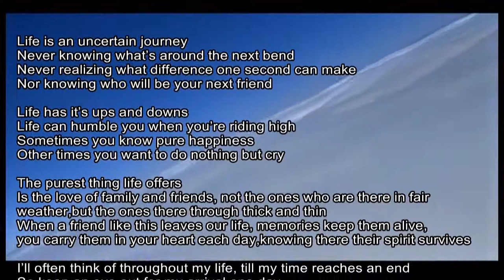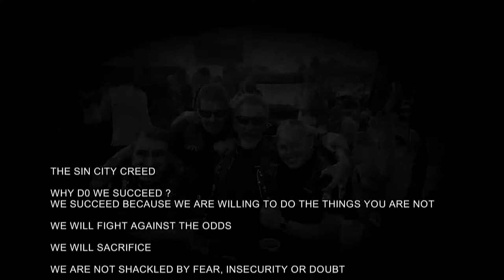John J Falconer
Crusaders MC SinCity
John may you rest in peace, we will miss you brother. Till we meet again.
LH&R
SinCity and the Crusader Nation